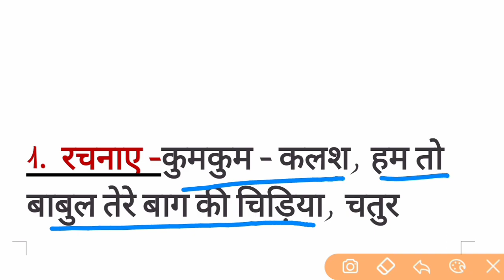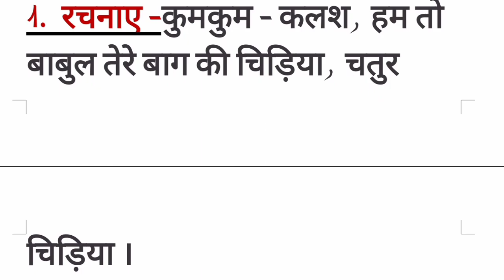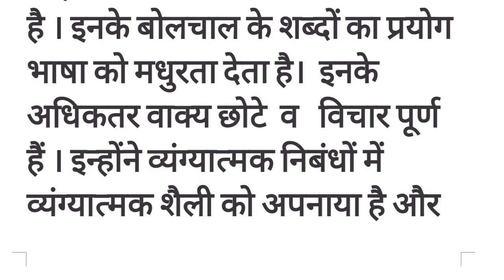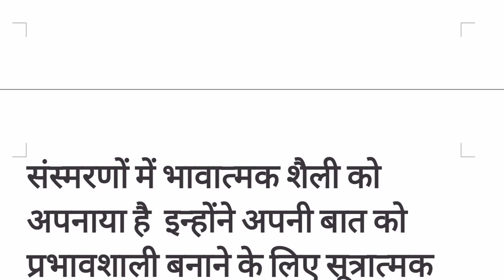पंडित रामनारायण उपाध्याय जी का लेखक परिचय by Gaurav sir || Hindi grammar important questions.